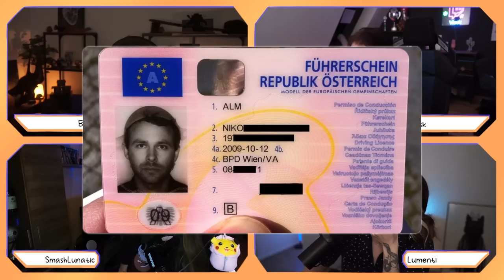So zockt euch Coca Cola alle ab | 5Heads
Ähnlich wie bei GENIAL DANEBEN müssen meine 3 Mitspieler bei 5Heads Antworten auf die seltsamsten Fragen erraten. Dabei gibt der Moderator in den meisten Fällen nur ein "Ja" oder "Nein" als Antwort.